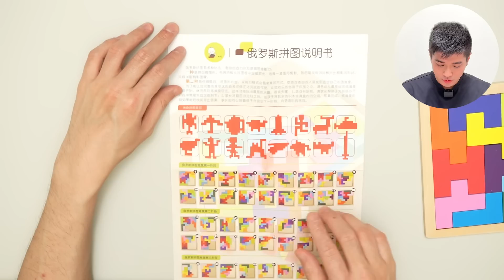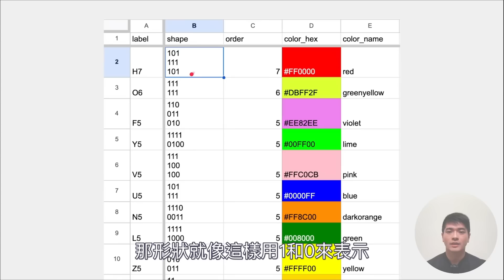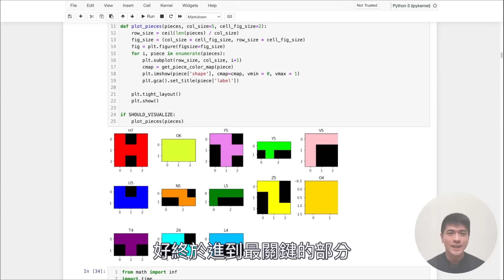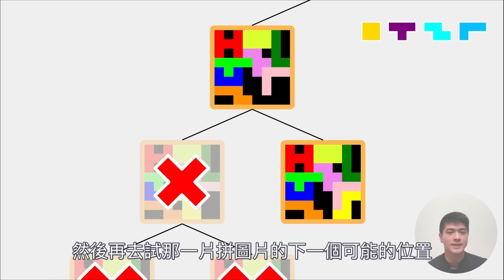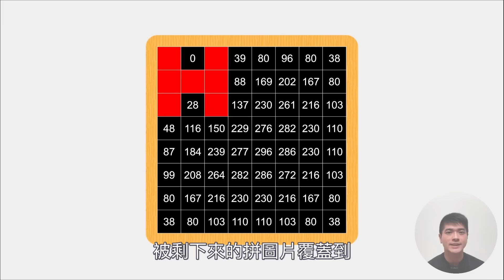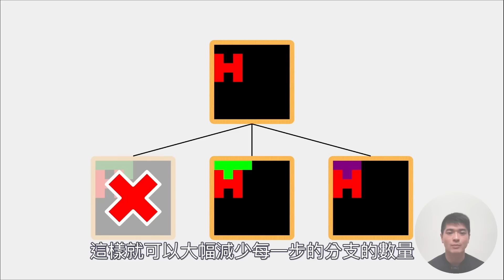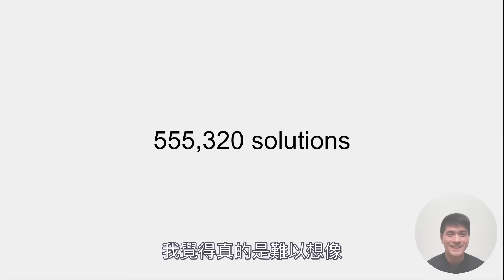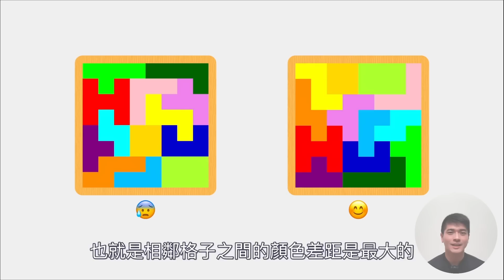小時候拼不完的拼圖，長大後寫程式暴力破解！【玩俄羅斯拼圖】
補充一些影片中沒說到的資訊

「俄羅斯拼圖」應該不是這類拼圖的正式中文名稱，
在英文裡有一個正式的名稱是 polyomino tiling puzzle（可譯為：多連方平鋪謎題），
或者就簡稱為 polyomino puzzle。

如同有些留言提到的，
解這類 puzzle 有一個非常高效的演算法：dancing links algorithm（又稱 algorithm X, DLX），
可惜在做這支影片時我還不知道有這個演算法，
當然也就沒能實作出來。

後來我理解了 DLX 並且用 Python 實作出來，
可以用單核 CPU 在 15 分鐘內找出全部 69415 個解，
已經比我影片中寫的版本還要快 5 倍以上（影片中的是單核 80 分鐘）。

後來在 Github 上找到別人用 C++ 實作的 DLX 程式碼，
解這個拼圖可以用單核在 9.5 秒內找出全部 69415 個解，
等於比我影片中的版本快 500 倍，
實在是喪心病狂😂

另外也有人提到可以用 BurrTools 這個開源軟體來解，
我去找來用了（花了不少時間才終於學會），
它可以用單核在 1.2 分鐘內找出 69415 個答案，
也已經非常快了。
根據官方說明，它內部也是用 DLX 演算法。

以上實驗都是在 M1 MacBook 上測試的。

總之非常感謝各路大神留言告訴我這些我本來不知道的知識！

以下是做這支影片的感想

這支影片絕對是我目前為止花最多時間製作的影片，
從去年八月就開始製作，
程式就寫了好幾個版本，
也花了超多時間思考如何拍攝、如何呈現程式和演算法、哪些內容大眾會感興趣、哪些內容大眾可能不感興趣或看不懂，
也常常懷疑：「我花這麼多時間製作一支影片真的值得嗎？會不會做完沒人看？」
（結果影片發布後的前 10 個月真的沒什麼人看，觀看數不到 2000，後來才突然飆升到接近 10 萬）

總之在各種憂慮和拖延下，
我終於還是把這支影片做出來了，
這是我目前能力範圍內能做到的最好的版本了。

也歡迎給我任何合理的批評、建議！

如果有人想要自己寫程式解解看的話，
可以在以下連結下載拼圖片的 JSON 格式資料。

Video Chapters:
0:00 簡介
0:14 開箱
1:13 動手拼
3:30 開始寫程式暴力破解
4:18 第一個演算法
6:12 改良後的演算法
7:38 其他加速技巧
9:17 總共有多少種答案？
9:52 找出最好看的答案
10:45 感想